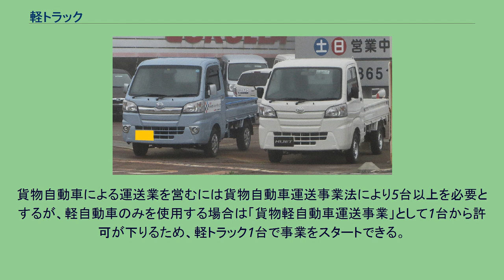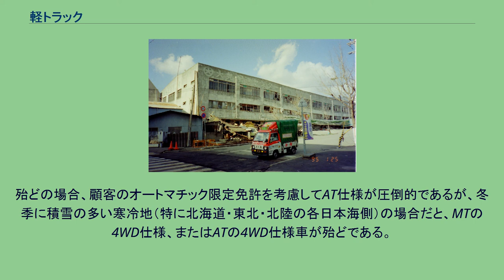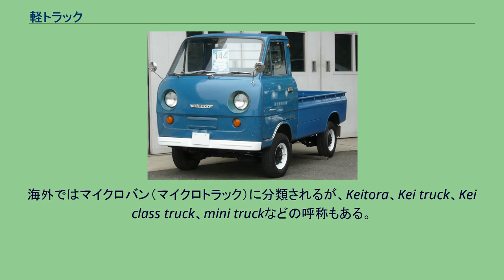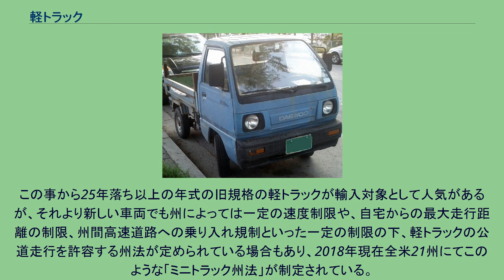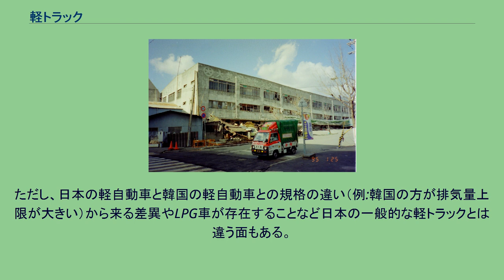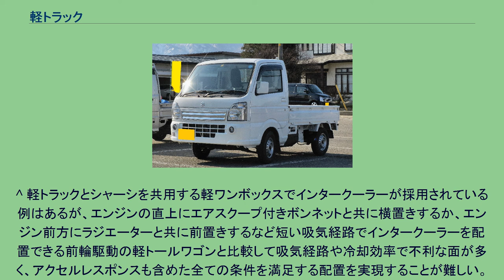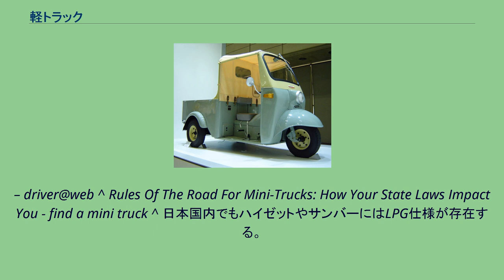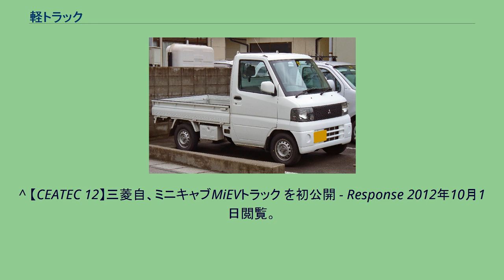軽トラック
自動車 」 日本における自動車 」 軽自動車 」 軽トラック 前から見た軽トラック （スズキ・キャリイ:フロント） 後ろから見た軽トラック （スズキ・キャリイ:リア） 軽トラック（けいトラック）は、日本の軽自動車区分に該当する小型トラックのこと。
名称のとおり、軽自動車の規格に合わせて作られたトラックで、一般に「軽トラ」と略される。
最大積載量は350kg以下である。
軽自動車であるため、通常のトラックと比べると車両価格や維持費（年間の軽自動車税〔5,000円〕や2年毎の重量税を含む車検費用）、任意保険、車両保険などが格段に安く、個人や零細事業者による保有・維持が容易である。
全体の寸法とホイールベースが小さい点から、狭い農道や建て込んだ住宅街の道路などの狭隘路でも取り回しが容易、という長所もある。
1960年頃までは三輪車が主流だったが、1960年代前期頃から四輪モデルが発展し、市場の主流となった。
また1960年代まで荷台は低床式の後方一方開きが主流であったが、1960年代後期以降は、特装車両を除けば、より汎用性の高い高床式の三方開きが一般化し、後輪のホイールハウスを荷台から排除して、荷台の面積を有効に使えるようになった。
セダンピックアップ型軽トラック（スズキ・マイティボーイ） 現行車種はすべて並列2座キャビンを持つキャブオーバー式（フルキャブ）ないしセミキャブオーバー式（セミキャブ）だが、かつてはポータートラックやマイティボーイなどボンネット式（ピックアップ）、ミゼットIIのような1人乗り（マニュアル・トランスミッション車のみ）のコミューター的な軽トラックも存在していた。
1990年代からは衝突安全基準を満たすためにクラッシャブルゾーンを広く取れるセミキャブを採用する車種が一時増えたものの、ホイールベースが必然的に伸び、車内足先を前輪ホイールハウスが占有して居住性・乗降性に難が生じる欠点も見られた。
さらに狭隘な農道などでの小回り性能や荷台長などではフルキャブに利があることから、電気自動車の三菱・ミニキャブMiEVトラックが2017年（平成29年）5月いっぱいで生産が終了した後は、フルキャブのみとなっている。
軽トラック及び軽自動車は、高さが2.0 mを超えてはならないと道路車両運送法で定められているが、赤帽用など、幌付きで高さが2.0 mを超えた個体を見ることがある。
これに関しては、車体の一部はあくまで金属製であることと定められているため、幌は車体の一部としてみなされない。
よって幌の高さが2.0 mを超えても問題はない。
駆動方式は縦置きエンジンのフロントエンジン・リヤドライブ（FR）が一般的で、前述のボンネット式ピックアップを除いては、エンジンの搭載位置はキャビンのシート若しくは荷台の真下に配置されるアンダーフロアエンジン形式である。
このようなアンダーフロア形式のFR車はサスペンションは前輪のみがマクファーソンストラットなどの独立懸架、後輪はリーフ式サスペンションによる車軸懸架である場合が多い。
メーカーの都合で横置きエンジンとなっている車種もあり、1959年（昭和34年）から2012年（平成24年）まで自社製造されていたサンバートラックは、パワートレインをスバル・360と共通としたことから横置きリヤエンジン・リヤドライブ（RR）であり、同社の乗用車が前置きエンジン・前輪駆動（FF）となった後もサンバー専用の水平シリンダー型エンジンをリヤオーバーハングに横置きしていた。
ホンダはTN360時代から横置き水平シリンダーのミッドシップエンジン・リヤドライブ（MR）であるが、その後のアクティでは四輪駆動モデルのみに縦置きを採用した。
これらのエンジンレイアウトは後軸荷重を増加させることで空荷のときでも十分な後輪トラクションを得られる長所があるが、FF車と同様にドライブシャフトの定期メンテナンスの必要性（ゴム製のダストブーツの交換）が生じる欠点が存在する。
ただしFF車のドライブシャフト用ダストブーツのように伸縮・曲がりは生じないため10万キロ以上経過しても問題ない場合が多い。
軽トラックは悪路で使用されることも多いため、ほとんどのメーカーで後輪駆動モデルと四輪駆動モデルが併売されており、切り換え方式はパートタイム方式が主流である。
当初はレバー式が多かったが現行型はプッシュボタンが主流となっている。
また、副変速機を用いて悪路走行に対応した車両も存在し、同時にリアデフロック（またはリミテッド・スリップ・デフ）の設定がなされたグレードを用意する車種...